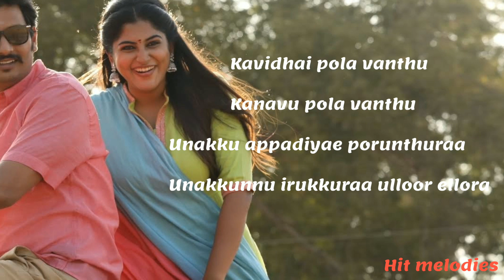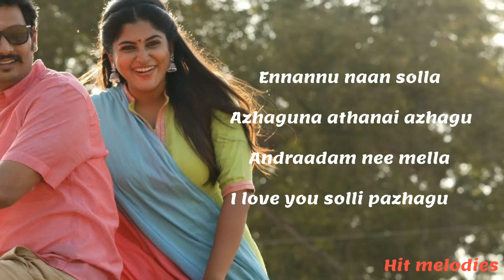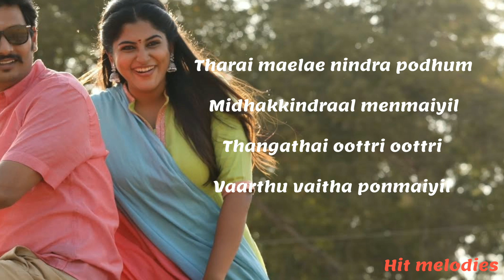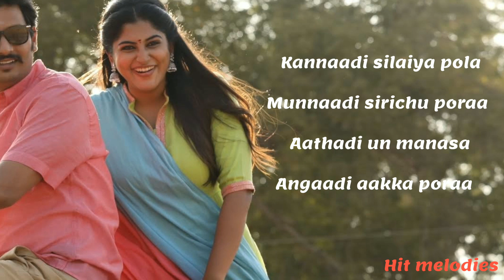Yaar antha oviyaththai song( lyrics💖) | kalathil santhipom | Yuvan |hit melodies